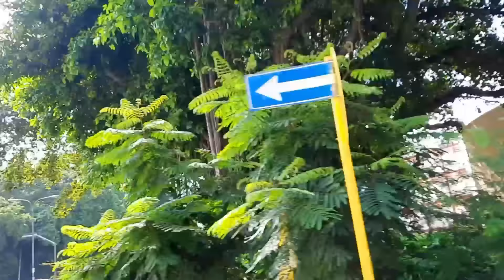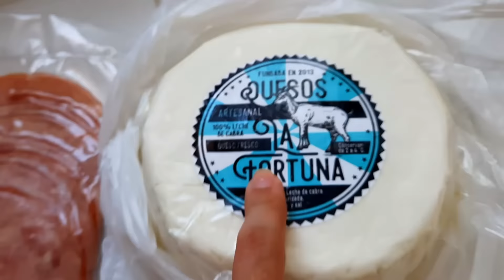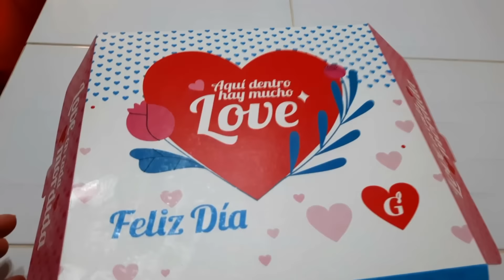Aquí encuentro de todo lo que gusta🇨🇺👀||por poco se incendia todo🔥😡||no creerán lo que compré 😱💰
Mis muñecos precios@s aquí les dejo el vlog nuevo espero que les guste y recuerden que es muy importante para mi que me regalen su like y lo compartan con quienes quieran para que así la familia siga creciendo 🙏❤🥰. si eres nuev@ por aquí y te gustó el vlog suscribirte, subo videos todos los días excepto los lunes e incorporate a esta familia 👪💕🙂